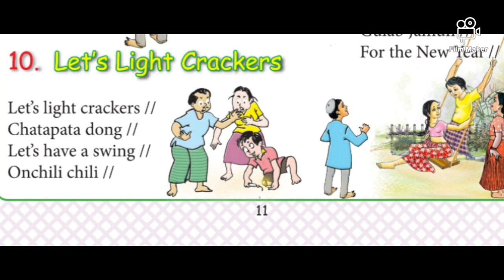Grade 2. 10 - Let's light ...